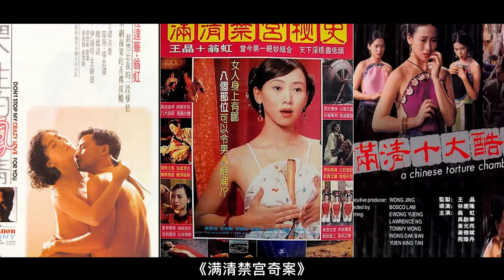出身名门却一脱成名，嫁入豪门又惨遭抛弃，她是香港最惨艳星，却也是最幸福的女人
回顾翁虹的前半生：
不论是事业还是感情，哪怕走到了弯路，她也不曾放弃自己，而是及时止损从头再来，所以终获幸福。这世间本就这样，哪有那么多走运顺遂的人生。
但无论前半生如何曲折，过去的也终成过去，我们能做的便是放下曾经，活好当下。@dongjianrenwuofficialchann6892